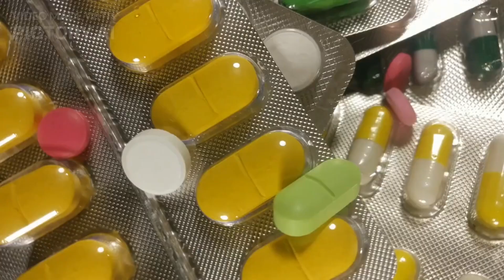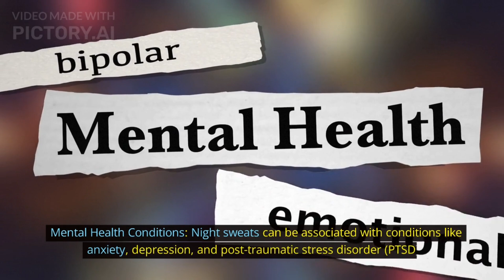Why Are You Sweating At Night?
Excessive Sweating at Night? Major Causes, Prevention Tips & Treatment Options

In this informative video, we delve into the causes, treatment, and expert recommendations for night sweats. Night sweats can be a disruptive and uncomfortable condition, but understanding the underlying causes and implementing appropriate treatment options can make a significant difference in managing this condition effectively. We explore the medical conditions, medications, lifestyle factors, and mental health conditions that can contribute to night sweats, and provide valuable tips and lifestyle modifications to help alleviate this condition.

If you or someone you know struggles with night sweats, don't miss out on this expert advice to improve sleep quality and overall well-being. Watch now to learn more!